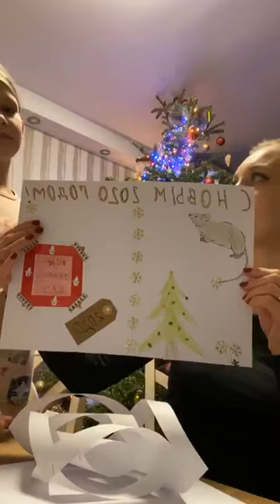Создаем шикарную объемную снежинку и обсуждаем планы на Новый год